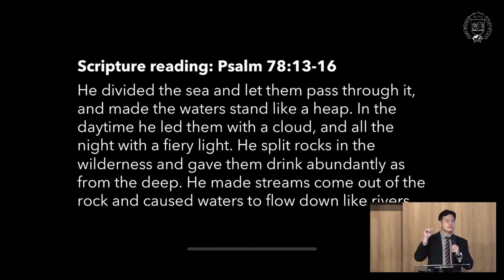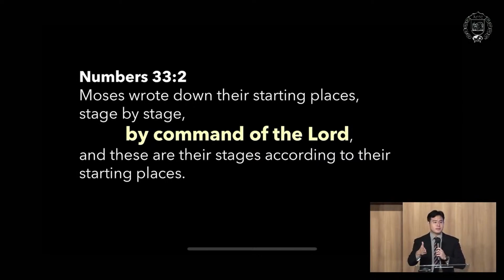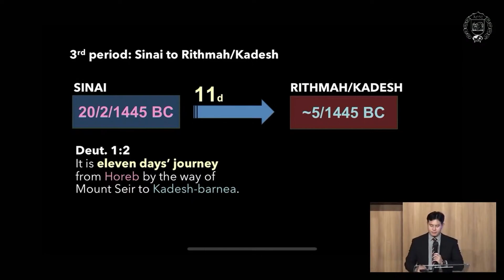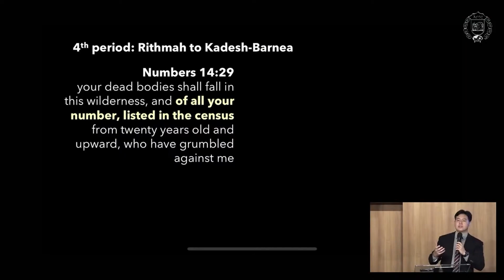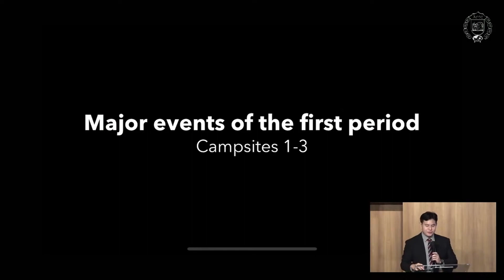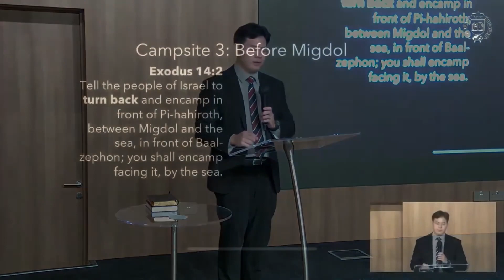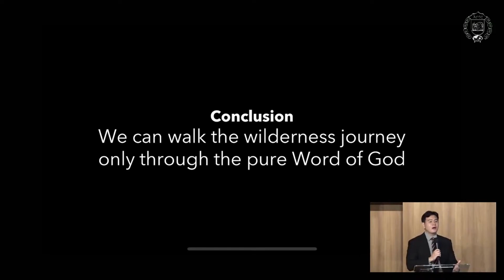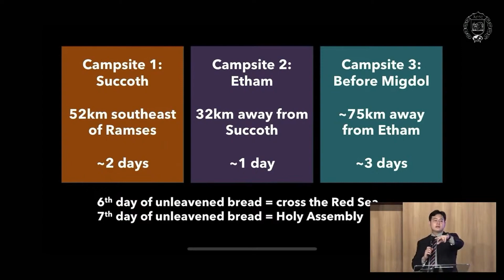[2024.05.22] Lima Periode Perjalanan Padang Gurun dan Peristiwa Besar di Periode Pertama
Di buat oleh Zion Church Broadcast Ministry.
Untuk Informasi Buletin, silakan ke link berikut: bulletin.zionchurch.sg

Judul Kotbah: Lima Periode Perjalanan Padang Gurun dan Peristiwa Besar di Periode Pertama.
Ayat Pembukaan: Mazmur 78:13-16.
Pengkotbah: Evg. Nicholas Chiang.

Jika anda ingin memberi persembahan secara elektronik, mohon transfer ke rekening berikut:

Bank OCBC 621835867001